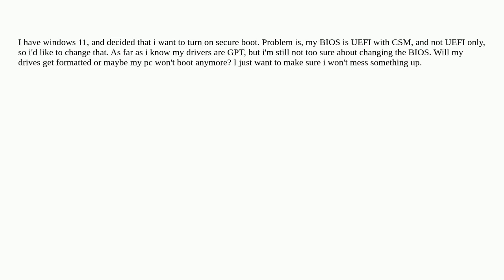Can i safely change my BIOS to UEFI only?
A special thanks goes out to the community

  bios windows-11 uefi